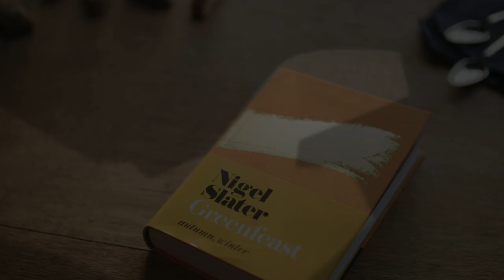Chocolate, dulce de leche, cantucci from Nigel Slater's Greenfeast: autumn, winter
From Nigel Slater's table to yours, Greenfeast has over 110 nourishing, vegetable-based recipes for easy weekday dinners.

po.st/NigelSlater